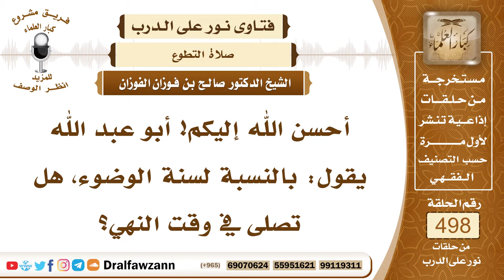7403- هل يجوز صلاة سنة الوضوء في وقت النهي؟ - الشيخ صالح الفوزان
"7403- أحسن الله إليكم! أبو عبد الله يقول: بالنسبة لسنة الوضوء، هل تصلى في وقت النهي؟
الجواب: الجواب: هذه من ذوات الأسباب التي اختلف فيها العلماء، فإن فعلها فلا حرج، وإن تركها فلا حرج؛ لأن أصلها سنة ليست فريضة، وليست واجبة.
السيرة الذاتية:
للاشتراك في قناة الشيخ صالح الفوزان

14_ الشيخ محمد أمين الشنقيطي
يتيوب

15_سماحة المفتي عبد العزيز آل الشيخ
 يوتيوب

رئيس الفريق
لمشروع كبار العلماء